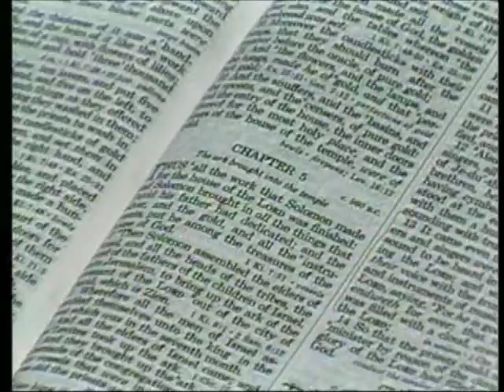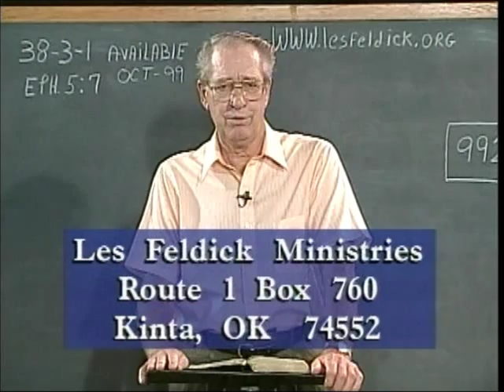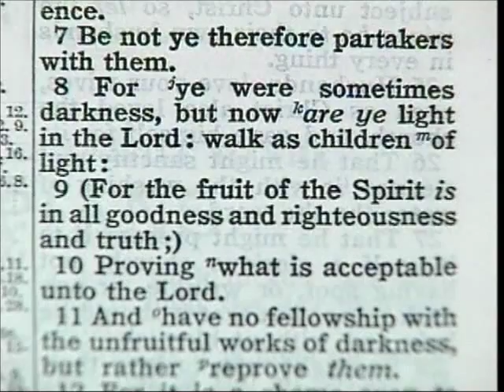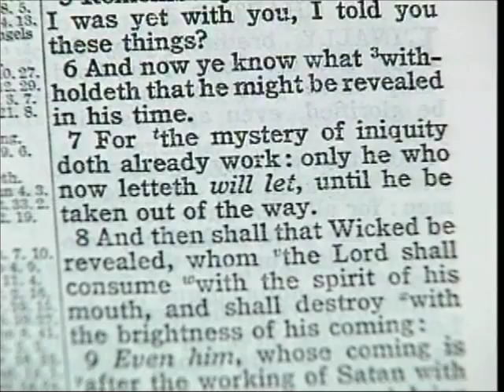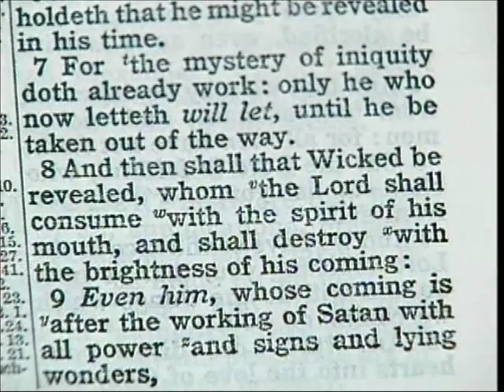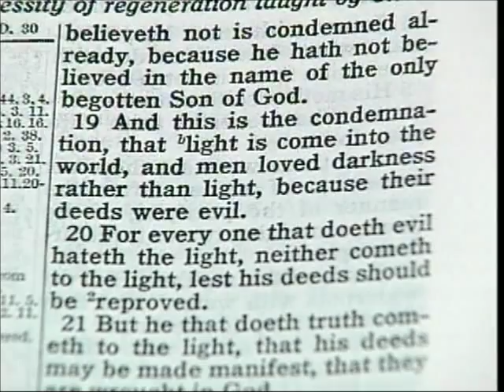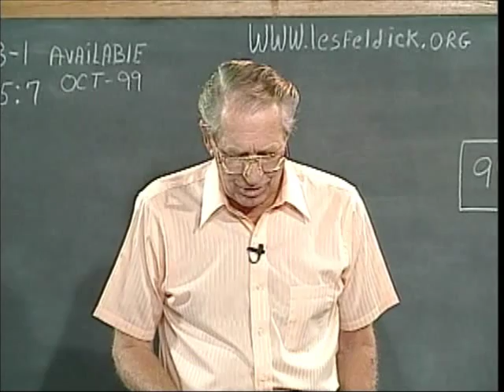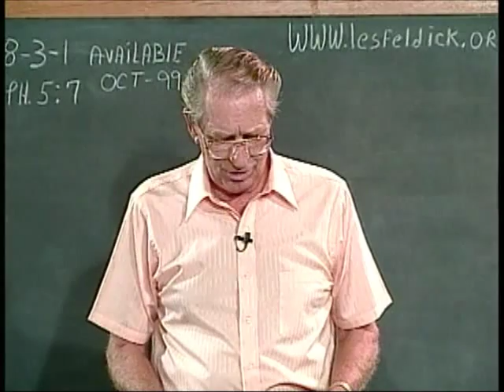38 3 1 Through the Bible with Les Feldick The Light of Christ in Your Life: Ephesians 5:7-33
Now you all know what the word vain means. It means that which is superfluous, it doesn't make sense, it's confusing, and Lord knows there's so much of that out there today. So this is so appropriate, that we take this verse to heart. We're not to be deceived with words that are not appropriate, and not based on the Scriptures. I've told you before that Monday morning is when our phone rings the most, and invariably it's because they have questions of what they have heard on Sunday morning. Well when they come up with some of this goofy stuff the first thing I say is, did you look for it in your Bible? And if it's not in there, then forget it. If you can't back it up with Scripture then it's a deception, it's a false teaching, and always remember Satan is the angel of light, and he can transform himself into that. So we have to be so careful that we're not taken in by vain, deceptive words. Now reading on.

Ephesians 5:6

"Let no man deceive you with vain words; for because of these things (this mass of deception) cometh the wrath of God upon the children of disobedience."